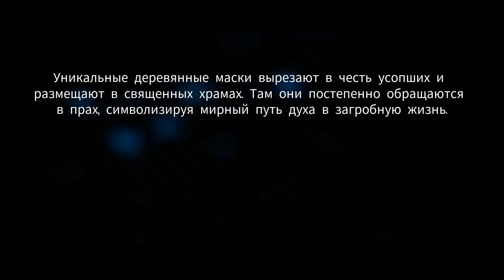ОБЗОР и ПРОХОЖДЕНИЕ Kena Bridge of Spirits-ПЕРВЫЕ ВПЕЧАТЛЕНИЯ ОТ ИГРЫ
Мост духов Кена
Кена, юная духовная вожатая, отправляется в забытую богом деревушку в поисках священного горного алтаря.  Она пытается разузнать секреты затерянного поселения, спрятанного в зарослях, где заточены духи-скитальцы.
Пугливые и неуловимые духи рассеялись по всему лесу. Они поддерживают баланс, помогая разлагаться мертвечине и гнили.
Основные особенности
Команда: вам предстоит находить и собирать Rot, обзаводясь мощными способностями, делая открытия и преобразовывая всё вокруг.
Исследования: заброшенная деревня и странное проклятье. Черпайте силу священного мира, чтобы вернуть его былое величие.
Динамичные сражения: с духами леса что-то случилось. Они оказались в западне и не могут двигаться, что осложняет Кене каждый её шаг.